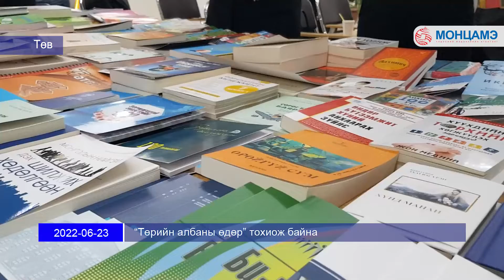“Төрийн албаны өдөр” тохиож байна